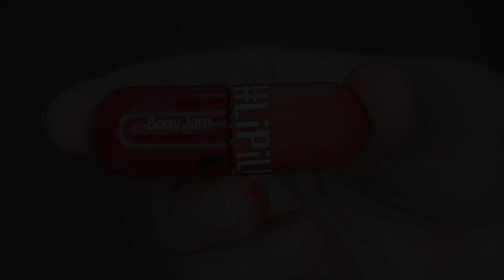REVIEW MADAME GIE MADAME LIPILL | SWATCH SEMUA SHADE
Hi babes!
Divideo kali ini aku mau review product dari madame gie yaitu madema lipill. aku akan kasih tau semua shadenya, so keep on watching !